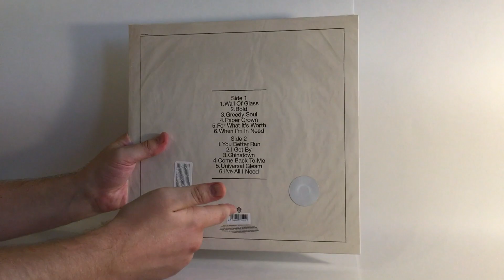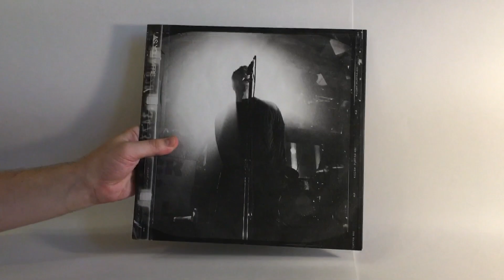Открываем винил! Белый Liam Gallagher – As You Were (Unboxing LP, 2017)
Салют всем! Блиц-распаковка ограниченного издания альбома Лиэма Галлахера - As You Were на БЕЛОМ виниле. Не забываем подписываться на канал и страницу ВКонтакте

Liam Gallagher ‎– As You Were
Label: Warner Bros. Records ‎– 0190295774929
Format: Vinyl, LP, Album, Limited Edition, White
Country: UK, Europe & US
Released: 06 Oct 2017

В этом видеоблоге мы распаковываем и делаем обзор новых виниловых грампластинок!